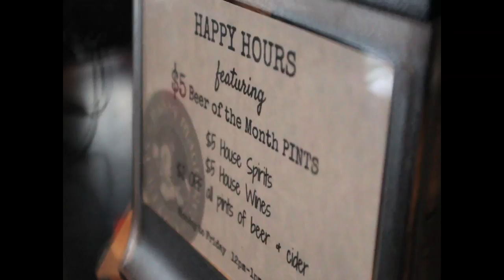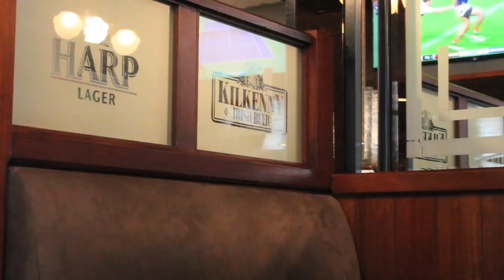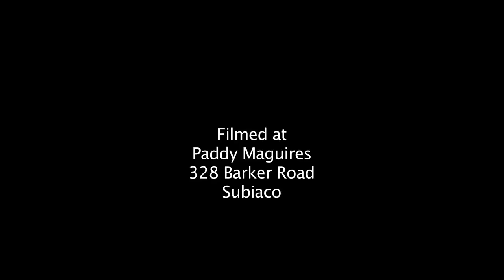The Hungry Games - Kylie Wheeler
The Hungry Games - Meeting Western Australian Olympians in coffee shops, bars and restaurants in Perth and Fremantle.